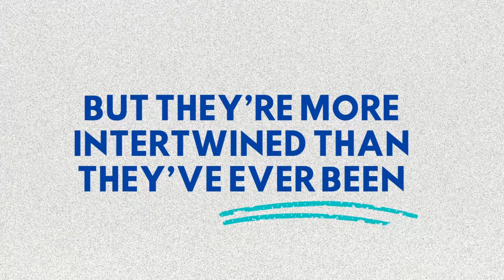Spolitics with Jemele Hill | Premiering October 17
SPOLITICS is a weekly sports and politics podcast hosted by sports journalist Jemele Hill, produced by iHeart Podcasts and the Unbothered Network. On SPOLITICS, sports and politics not only mix, they matter.

Listen on the iHeart Podcast Network or wherever you get your podcasts every Thursday starting on October 17.